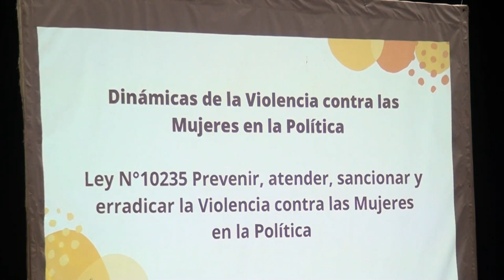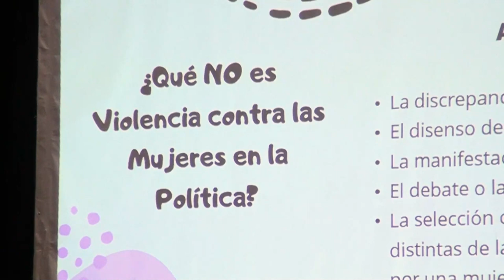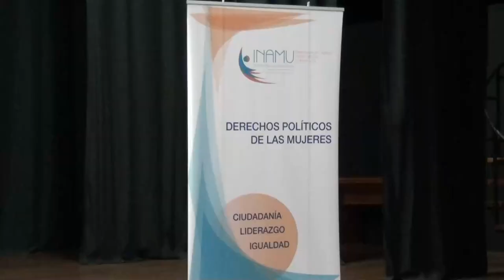Mujeres aprenden sobre las claves paritarias para el proceso electoral municipal 2024